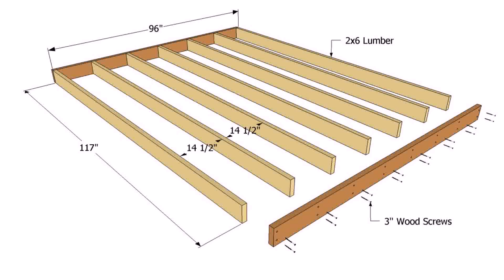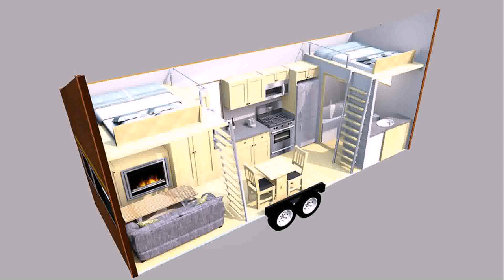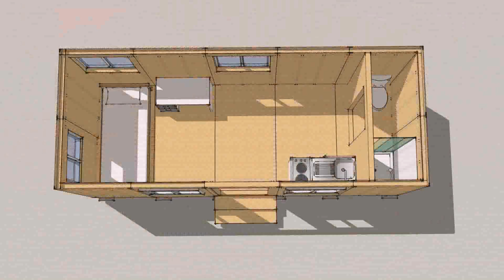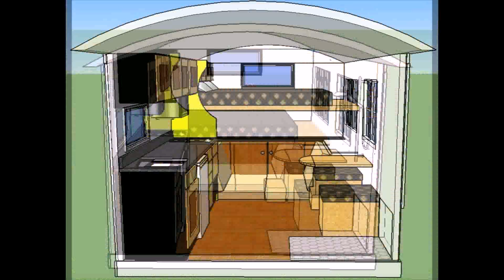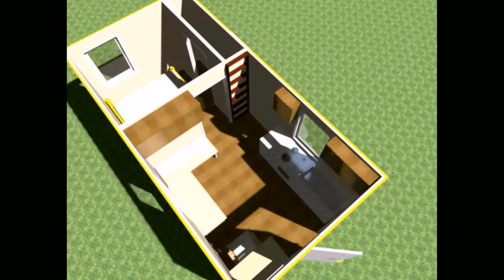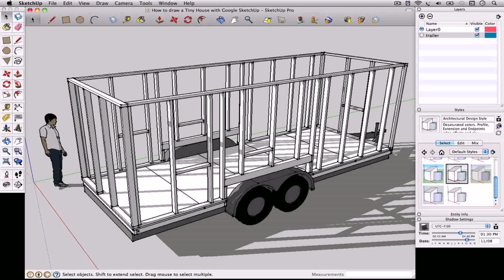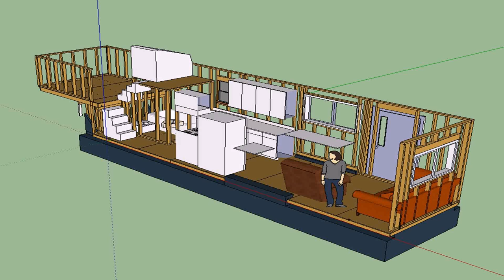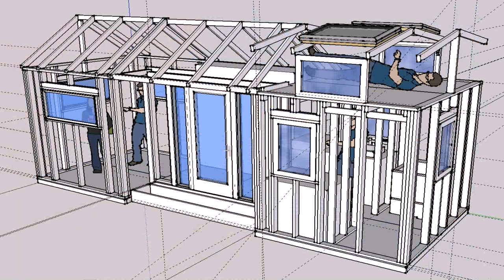Tiny House Floor Plans 8 X 16 (see description) (see description)